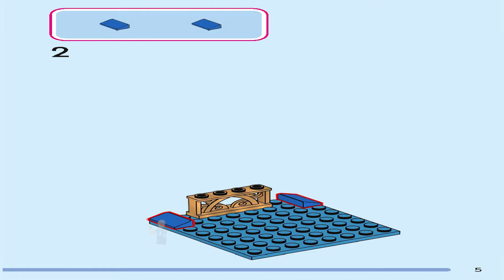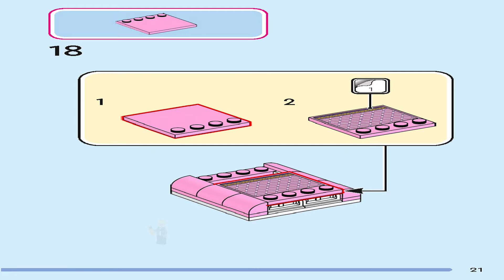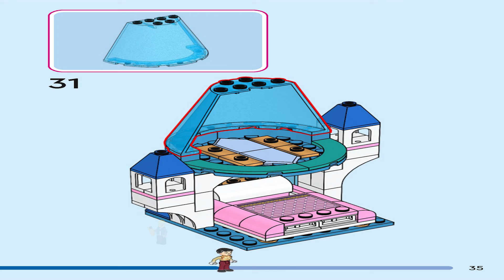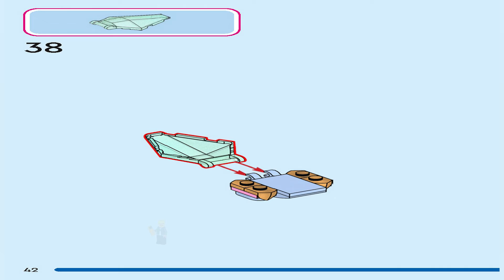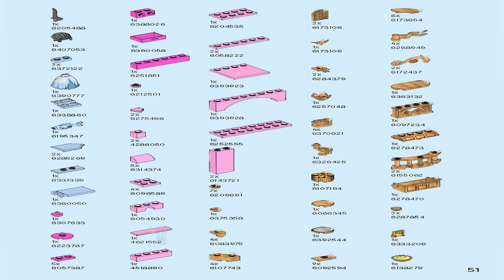LEGO Instructions | Disney | 43206 | Cinderella and Prince Charming's Castle (Book 4)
LEGO 43206 Instructions from the LEGO Disney will guide you on how to build 43206 Cinderella and Prince Charming's Castle.

Pieces: 365
Price: £64.99/ $/ €

Castle builders or Disney Princess fans aged 5+ get loads of play possibilities with this LEGO® ǀ Disney Cinderella and Prince Charming’s Castle (43206) set, featuring a 3-level castle, 3 mini-doll figures and 2 LEGO animal figures, plus interactive digital instructions to make building extra fun. Available in the free LEGO Building Instructions app, the intuitive tools help kids visualize the model as they build.

Hands-on play This detailed set is packed with features and accessories to boost the fun as kids role-play and relive favorite movie scenes or create their own. The castle has a ballroom with a spinning dance floor, a dress studio where kids can swap out Cinderella’s dress, a closet with a working cat door and more, encouraging endless creative play.

Lots of fun characters This set gets kids playing fast with Disney Princess Cinderella, Prince Charming and Lady Tremaine mini-doll figures, plus Gus Gus and Lucifer LEGO animal figures, and is an impressive gift for anyDisney fan.

Open-ended fun – Give a Disney Princess fan or any kid who likes castles a gift full of details to inspire the imagination with this LEGO® ǀ Disney Cinderella and Prince Charming’s Castle (43206) set

Creativity in a box – This 365-piece set includes a 3-level castle build with different rooms and functions, 3 mini-doll figures, 2 LEGO® animal figures and plenty of accessories to spark play
Beloved characters – Featuring Disney Princess Cinderella, Prince

Charming and Lady Tremaine, plusGus Gus and Lucifer LEGO® animal
figures, the set is made for unlimited adventures
Fun gift for ages 5+ – Disney fans will enjoy this set full of imaginative possibilities, with an iconic castle, based on a Disney movie, that’s a treat for a child with a passion for princesses

Everyday play – With the castle measuring over 11 in. (28 cm) high, 9.5 in (25 cm) wide and 4.5 in. (11 cm) deep, this set is made for endless play sessions and can be displayed in kids’ rooms

Interactive digitalbuilding – Using the LEGO® Building Instructions app, young builders can zoom, rotate and visualize a digital version of their model as they build

Important life skills – With detailed mini-doll figures and a recognizable build, this Disney Princess construction set encourages open creative play that helps build vital life skills through fun

Uncompromising quality – Ever since 1958, LEGO® components have met stringent industry standards to ensure they connect consistently

Safety first – LEGO® components are dropped, heated, crushed, twisted and analyzed to make sure they meet rigorous global safety standards